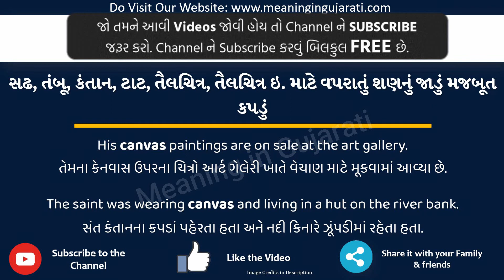Canvas Meaning in Gujarati | Canvas નો અર્થ શું છે | Canvas in Gujarati Dictionary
આ વિડિયો માં તમે Canvas નો Gujarati માં અર્થ સમજશો અને એની સાથે Canvas નું pronunciation પણ શિખશો. એટ્લે કે તમે Canvas ના meaning ની સાથે સાથે એ પણ શિખશો કે Canvas ને કેવી રીતે બોલાય, Canvas ને બોલવાની સાચી રીત કઈ છે.

તો બસ એક મિનટ માં શીખો Canvas શબ્દ ને.

Canvas ને examples થી સમજીએ